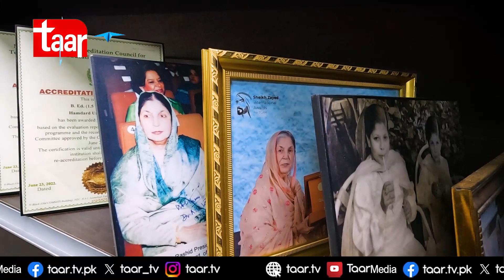Hakim Muhammed Said | Hamdard Pakistan| Sadia Rashid Narrating Untold Story of Her Father